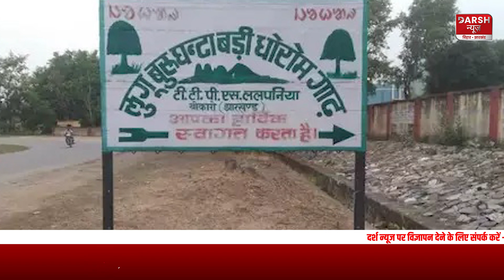NewsNight : दिनभर की प्रमुख खबरें